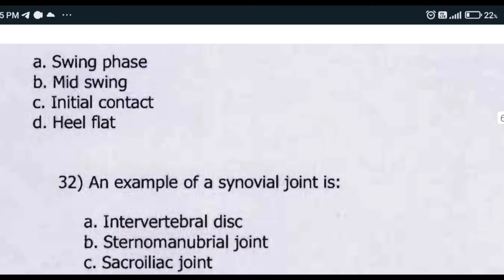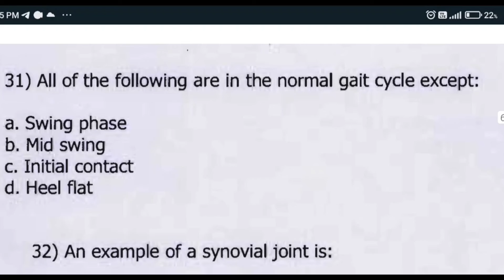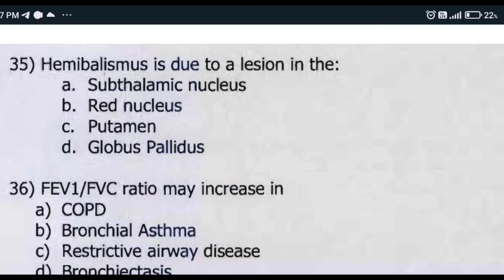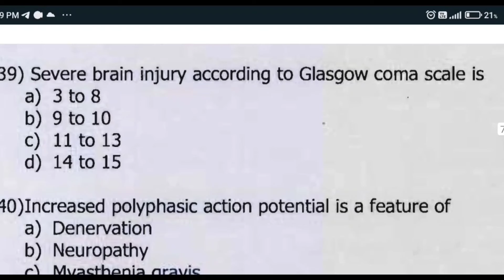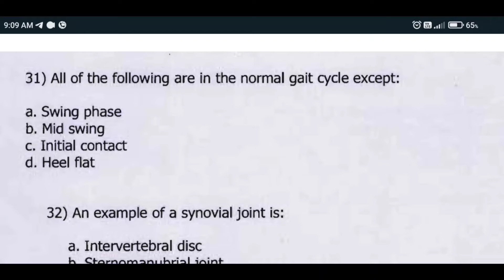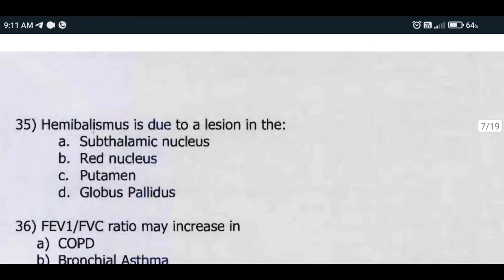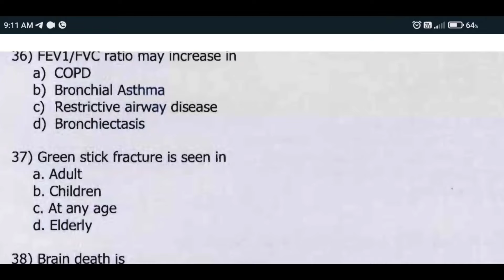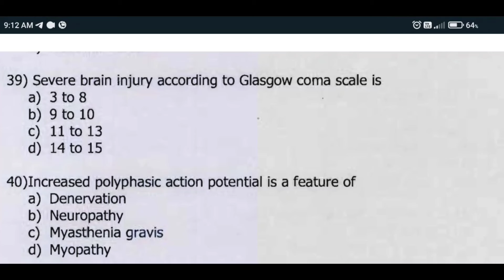Important question for physiotherapist mrb gr2 recruitment 2024 video no 4